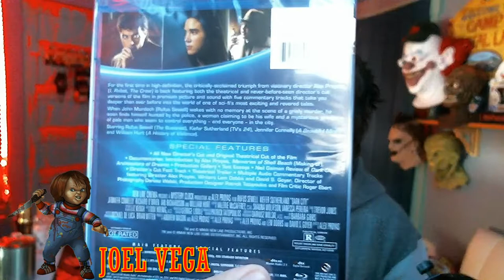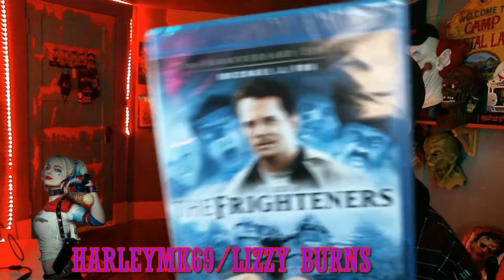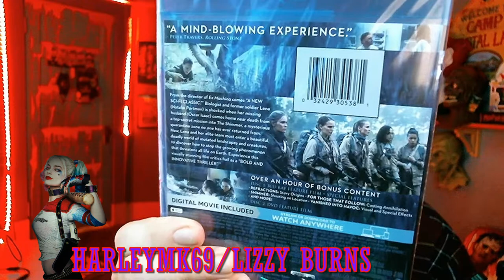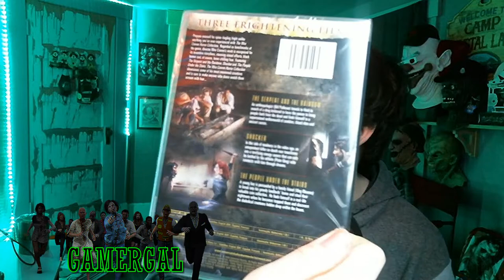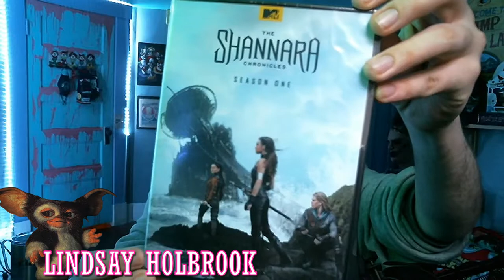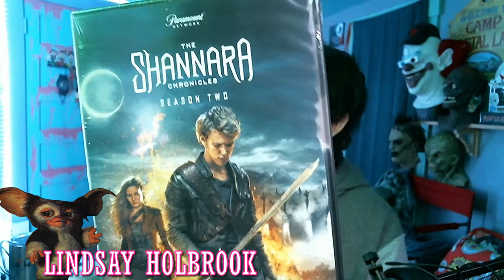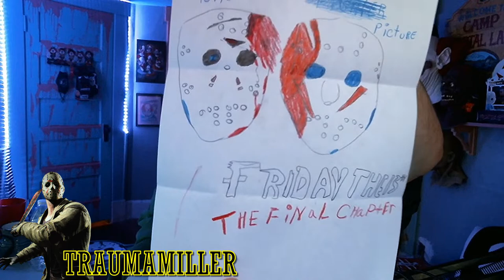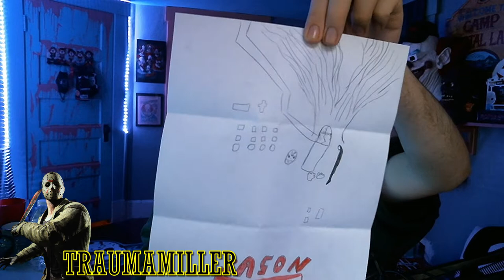Fanmail Unboxing #19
The Evil in Us is actually sent to us by Kristal Warner as well !!.

Amazon Wishlist:

Spice Rack Photography creator of movie commentary and movie reaction Thumbnails